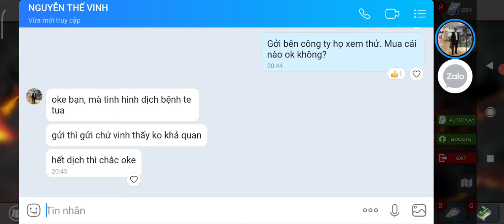🎮 [Marvel Contest of Champions] Fight